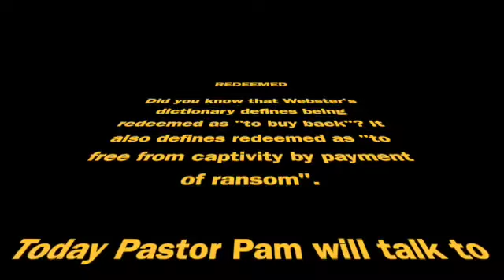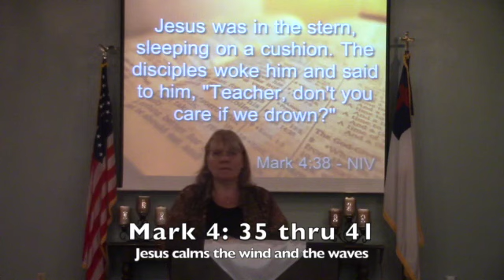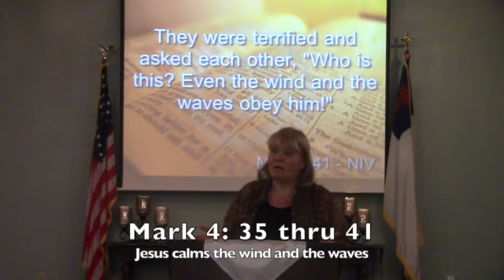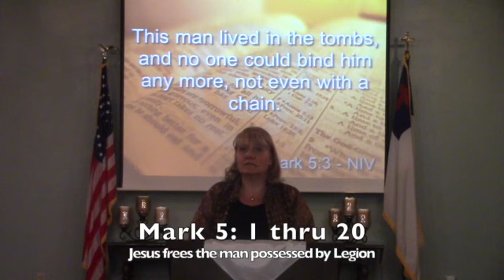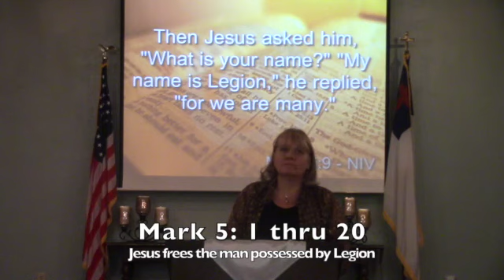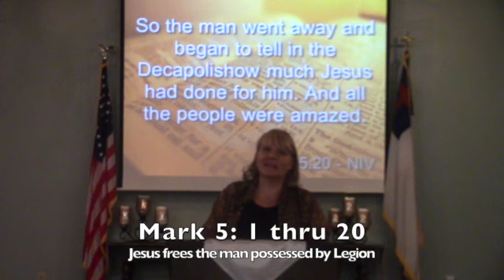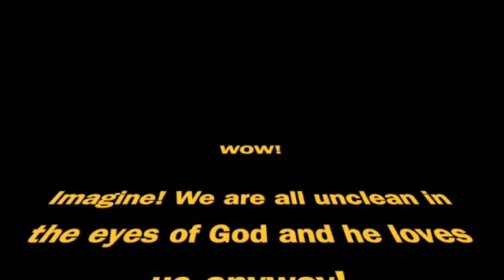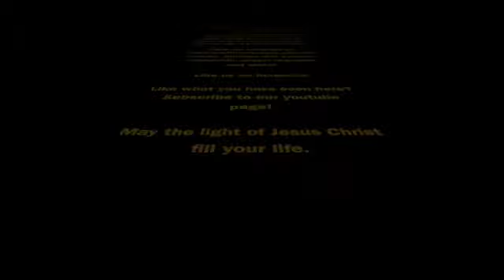Redeemed SD 480p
Hello one and all. This message from Pastor Pam is inspring!!